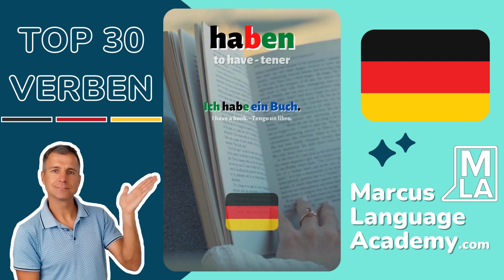🇩🇪 Top 30 Deutsche Verben 🔥 | Deutsch Für Anfänger | Marcus´ Language Academy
🇩🇪 DEUTSCH LERNEN IN REKORDZEIT

DER BESTE WEG, DEUTSCH ZU LERNEN

Fühlen Sie sich wieder wie ein Kind und lernen Sie Deutsch auf die clevere Art. Lernen Sie Deutsch durch Geschichten, Bilder und Farben.

Sind Sie bereit, mit viel Spaß Deutsch zu lernen?

Marcus Language Academy hat die alte, langweilige und komplizierte Methode des Sprachenlernens über Bord geworfen ... und sie durch eine unterhaltsame, einfache und effektive Methode ersetzt, um Deutsch in Rekordzeit zu lernen.

"MIT JEDER SPRACHE, DIE SIE SPRECHEN, LEBEN SIE EIN NEUES LEBEN."